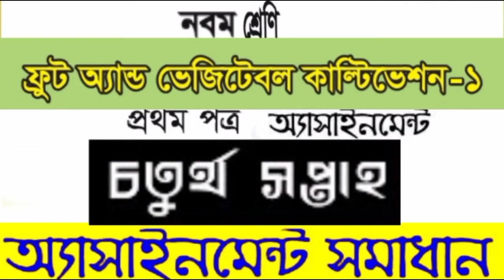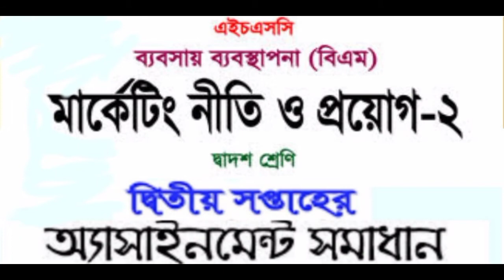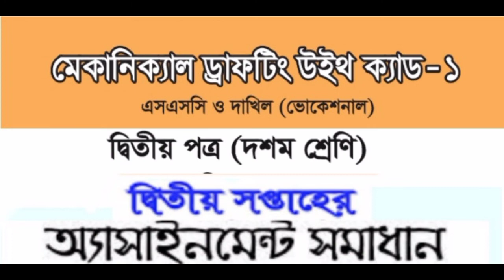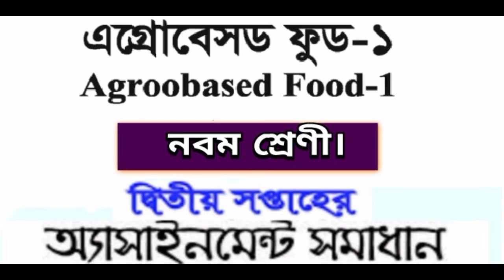ভোকেশনাল নবম-দশম শ্রেণি পঞ্চম সপ্তাহ অ্যাসাইনমেন্ট সমাধান। সবার আগে পেতে কমেন্ট বক্সে কমেন্ট করুন।